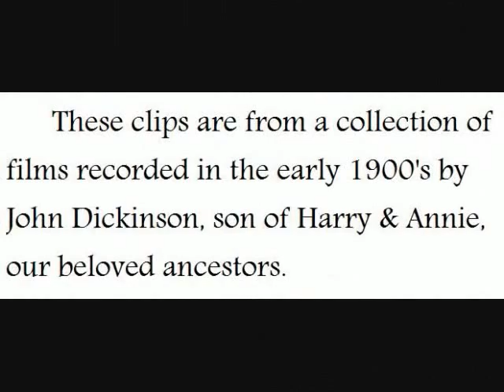1930s video Blairstown, New Jersey - Rev. Dickinson & family w/ Walnut Valley Church group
The Dickinson family enjoying summer at Walnut Valley, New Jersey in the 1930s. A church gathering and kids swimming, including Rev. William Henry Dickinson's children and sisters. for more on the Dickinson family!